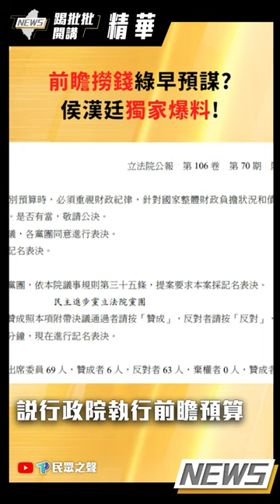【踢批批開講/精華版】前瞻撈錢綠早預謀?侯漢廷獨家爆料!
手刀訂閱「民眾之聲」Youtube頻道！